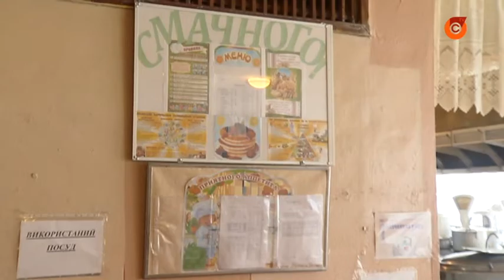Питание в садиках и школах Мариуполя подорожает